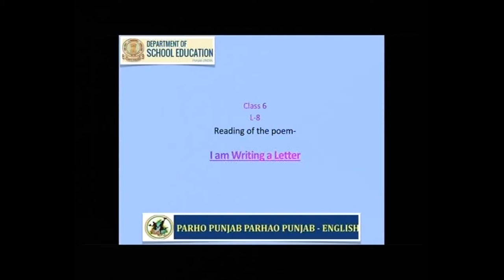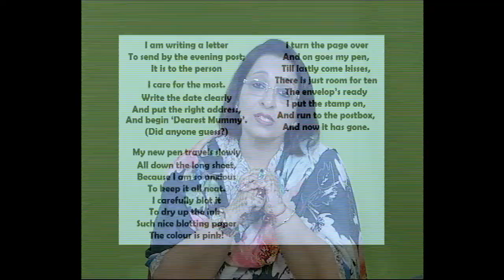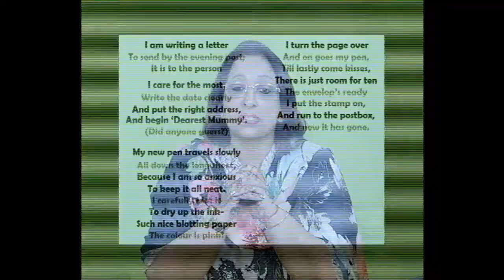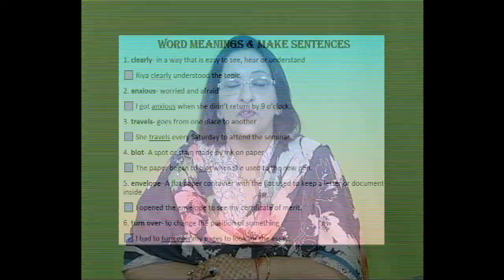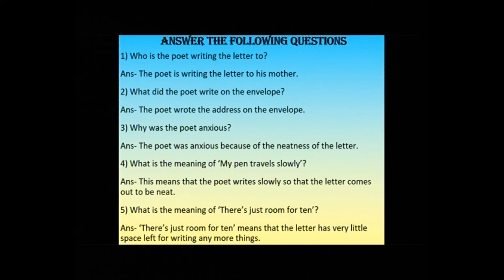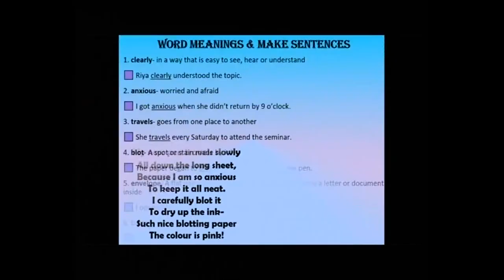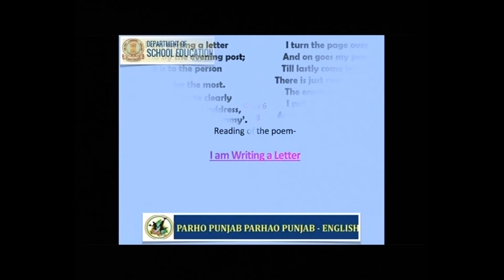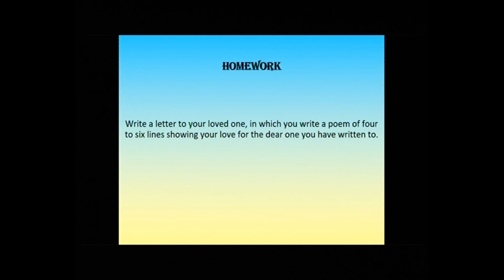English c06 I am writing a Letter